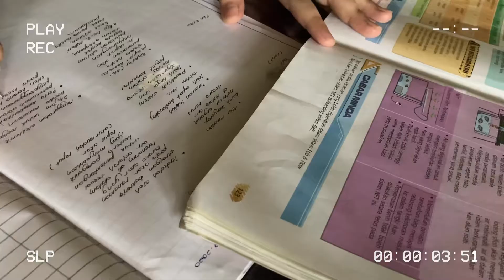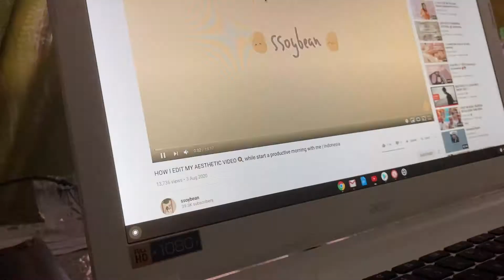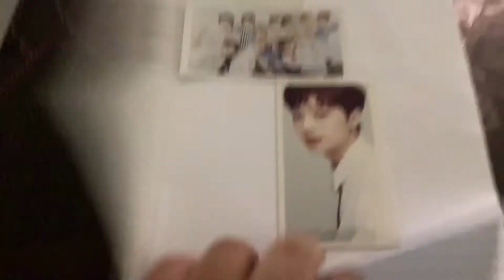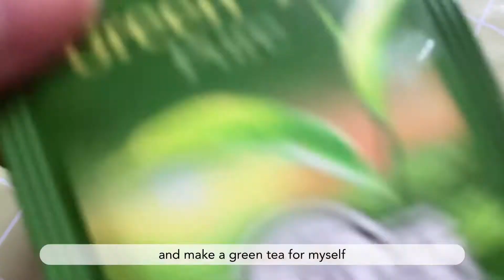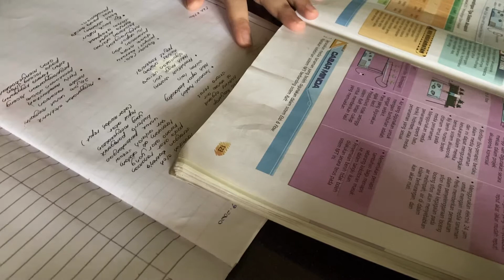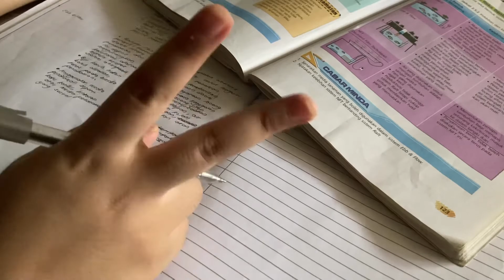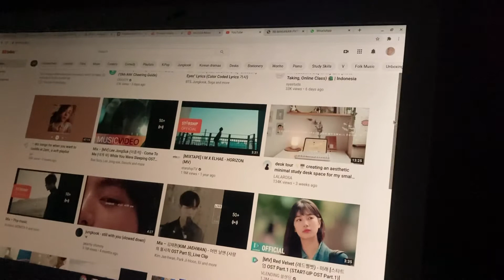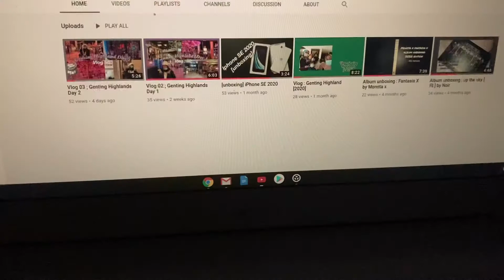[🏡home-vlog] days in my life || study,streaming and cleaning 🌱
💌  • open me

hi tomadacheu, i’m back again with another video. I hope you enjoy this video. Since my school will opened next year so i will try my best to upload a new video everyweek.

Camera
🦦iphoneSE 2020

From
🦦 Malaysia

• music •